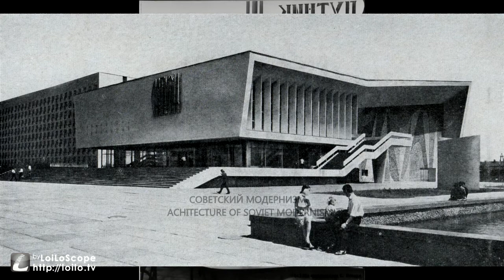Arhitecture of Soviet Modernism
Design by arhitect Groshev Yuri